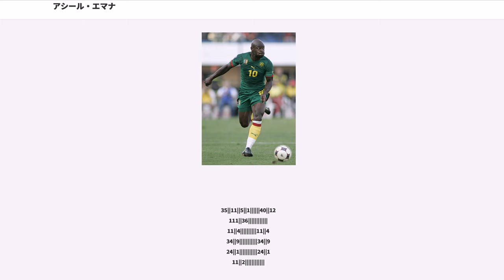アシール・エマナ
アル・ワスルFCの選手

アシール・エマナ（Achille Emaná Edzimbi, 1982年6月5日 - ）は、カメルーン・ヤウンデ出身の同国代表サッカー選手。ムンバイ・シティFC所属。ポジションはMF（攻撃的ミッドフィールダー）。カメルーン代表ではしばしばウイングとして起用される。日本での登録名はアチーレ・エマナ。

父親もカメルーン代表経験のあるサッカー選手だった。

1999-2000シーズンはバレンシアCFのカンテラに所属し、2000-01シーズンからトゥールーズFCのユースに在籍した。翌2001年の19歳の時に3部を戦うトゥールーズのトップチームに引き上げられプロデビューを果たすと、すぐに攻撃的ミッドフィールダーのポジションを獲得し、僅か2年でリーグ・アンへ昇格することに貢献した。リーグ・アンの舞台でも変わらず活躍していたことから、2005年にはマイケル・エッシェンの後釜を探していたオリンピック・リヨンやオリンピック・マルセイユなど同リーグの強豪が獲得に動いていると報じられた 。そんな中でチームに留まるを決心したエマナは、2006-07シーズンに36試合8得点を記録し、クラブ史上初となるUEFAチャンピオンズリーグ 2007-08予選出場権獲得となる3位に押し上げる原動力として活躍した。

2007年にはイングランドのポーツマスFCへの移籍に傾いたが、労働許可証を取得できなかったため、トゥールーズと2010年までの契約延長を果たした。しかし、このシーズンのチームは、前シーズンと打って変わりリーグ・ドゥ降格まで僅か2ポイントの17位と非常に厳しいものだった。シーズン終了後の2008年春にはイングランドのウェストハム・ユナイテッドFC, ニューカッスル・ユナイテッドFC、スペインのセビージャFCから関心を示された。2001年から2008年までの7シーズンの在籍で226試合28得点を記録した。

2008年6月11日にスペインのレアル・ベティスとトゥールーズがエマナの移籍に関し交渉していることが報じられた。トゥールーズ側はベティスからの入札を2度拒否したにもかかわらず、エマナ自身はキャリアアップのため移籍を熱望し、7月22日に移籍金700万ユーロの5年契約でついに移籍を果たした。同年10月19日のRCDマジョルカ戦（ホーム3-0）で移籍後初得点と初アシストを決めると、2009年4月中旬にはラシン・サンタンデール戦（アウェー3-2）, スポルティング・ヒホン戦（ホーム2-0）でそれぞれ2得点を決め、最終的に移籍1年目にチーム最多の11得点7アシストを記録したが、最終節に降格圏の18位となりセグンダ・ディビシオン降格となった。

その活躍からブラックバーン・ローヴァーズFC、バーミンガム・シティFC、ボルトン・ワンダラーズFC、レンジャーズFCと様々なクラブが興味を示したが、ベティスに残留することを決意し、2009-10シーズンはチーム2位の10得点を挙げてチームを牽引した。チームは最終節まで昇格争いを続けており、エマナ自身もクラブのために代表合流を遅らせることを望んでいたが、結局2010 FIFAワールドカップに出場するためにシーズン終了を待たずにカメルーン代表に合流した。このシーズンは昇格を逃したものの、翌2010-11シーズンはルベン・カストロ、ホルヘ・モリーナと共に攻撃を司り、3人だけで総得点の半分以上の50得点以上を叩きだし首位でプリメーラ・ディビシオンの舞台に復帰した。

2011年8月7日にサウジアラビアのアル・ヒラルへ移籍した。

2015年8月2日、リーガMXのクルス・アスルからセグンダ・ディビシオンのジムナスティック・タラゴナに移籍した。

2016年7月20日、Jリーグ・徳島ヴォルティスへの加入が発表された。しかし、公式戦には一度も出場せず、その年いっぱいで退団した。

カメルーン代表に2003年に初招集され、同年のFIFAコンフェデレーションズカップ2003で準優勝を経験するも、この大会ではチームメイトのマルク・ヴィヴィアン・フォエが試合中に倒れて亡くなるという悲劇を経験した。

アフリカネイションズカップ2006では準々決勝まで駒を進めたが、コートジボワール戦で11-12のPK...